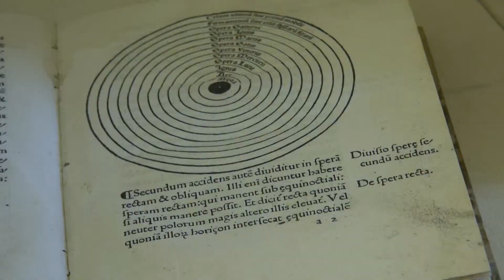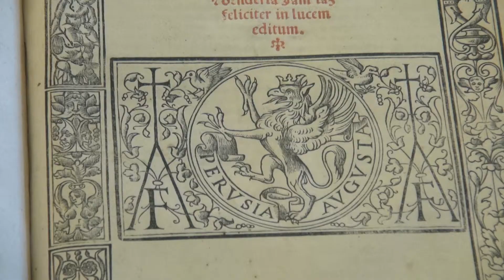Fondazione Ranieri, parla la bibliotecaria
A cura di Andrea Caruso.